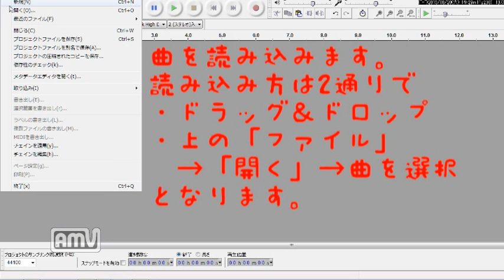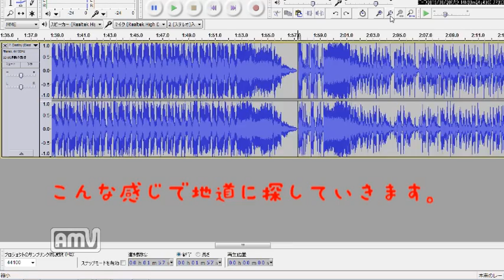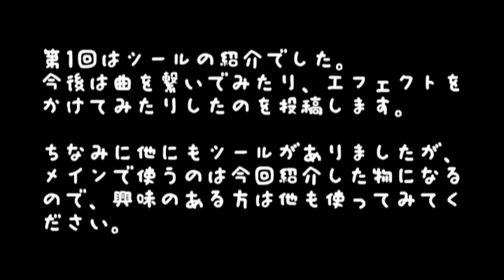【Audacity】適当に使い方を解説 Part1【音楽編集】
完全に無計画で作った解説動画。１つあたり５分くらいで、内容は初心者用に結構薄くしてあります。
インストールなどは各自頑張ってやってください。